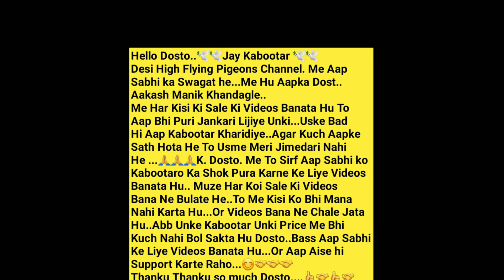Jodi Rs-1200/- Lall Galwe Kabootar. Amit Bhai. Kurla (West) Mumbai.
Aamit Bhai..8424003727.
Vighnesh Bhai..9967890944.